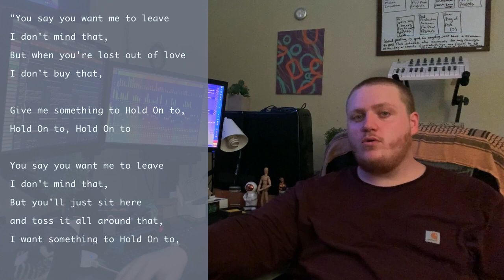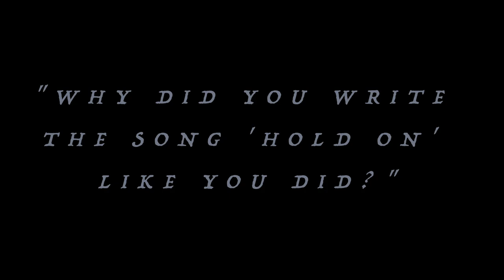'HOLD ON' Writing Process *BREAKDOWN* (DIRECTOR'S CUT) | ANOE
Hey how's it going! happy to be sharing the lyrical writing process behind 'Hold On'. This will be the "Director's Cut" for a more extended explanation of these lyrics, where I explain the overall idea right after the lyrics.

Been excited to share this song and the lyrics behind it, so I am happy I can give you guys a bit more insight!

ANOE X MEACHIE - HOLD ON
(please click my Music & Socials Link for it)